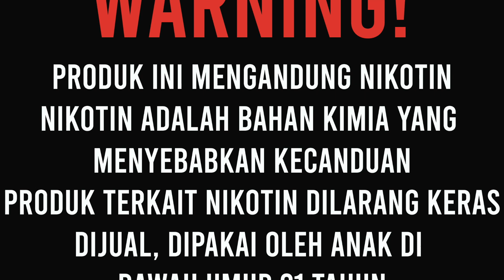Liquid Cheesecake Nostalgia || Nyobain BIG MIKE SUPREME CHEESECAKE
jangan lupa main ke instagram gw @badassdoctor